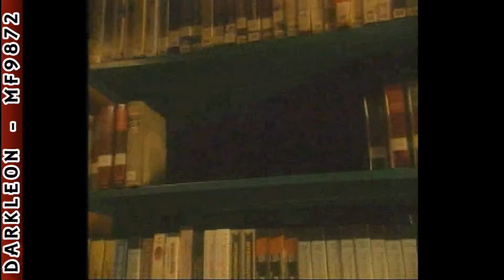PlayStation - Timeless Math 1 - Maya, Search and Rescue (2001)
DESCRIPTION
Timeless Math 1: Maya, Search and Rescue is a Miscellaneous game, developed and published by Lightspan, which was released in 2001.